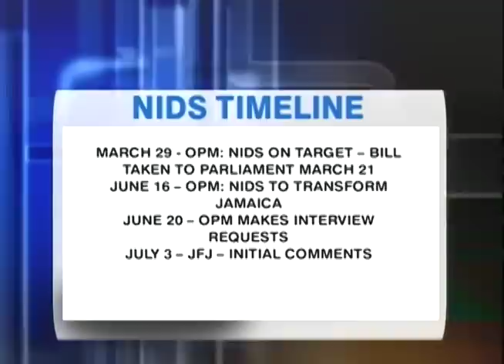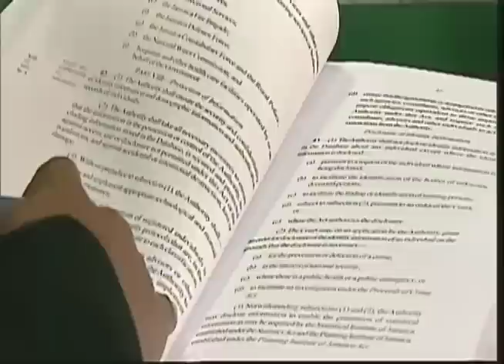National I.D. System - TVJ All Angles - November 15, 2017